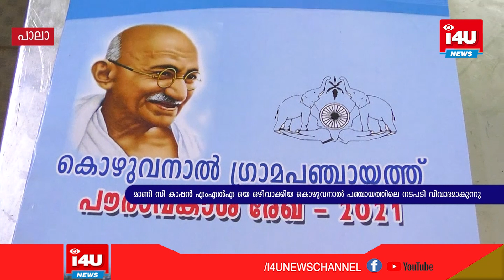മാണി സി കാപ്പന്‍ എംഎല്‍എ യെ ഒഴിവാക്കിയ കൊഴുവനാല്‍ പഞ്ചായത്തിലെ നടപടി വിവാദമാകുന്നു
മാണി സി കാപ്പന്‍ എംഎല്‍എ യെ ഒഴിവാക്കിയ കൊഴുവനാല്‍ പഞ്ചായത്തിലെ നടപടി വിവാദമാകുന്നു. പൗരവകാശ വിതരണ ചടങ്ങില്‍ നിന്നുമാണ് സ്ഥലം എംഎല്‍എ ഒഴിവാക്കിയത്. എംഎല്‍എയെ ഒഴിവാക്കിയതിലൂടെ കൊഴുവനാല്‍ പഞ്ചായത്ത് ഭരണസമിതി ജനാധിപത്യ മൂല്യങ്ങള്‍ ബലികഴിച്ചതായി യുഡിഎഫ് കുറ്റപ്പെടുത്തി.